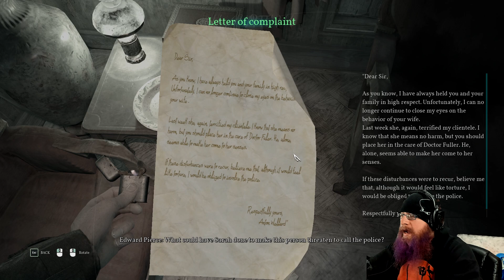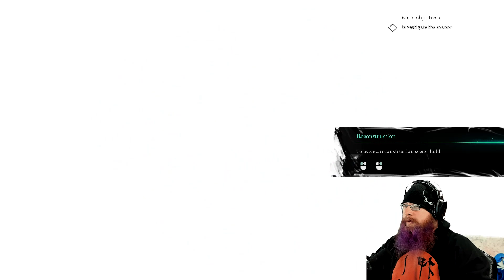WELCOME TO DARKWATER [2] - Call of Cthulhu PC Full Gameplay Walkthrough with Oshikorosu.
WELCOME TO DARKWATER, THE NICEST NEIGHBOURHOOD AROUND! ♥

　💣　ABOUT Call of Cthulhu:
⚜️ 1924. Private Investigator Edward Pierce is sent to investigate the tragic death of the Hawkins family in their imposing mansion on the isolated Darkwater Island, off the shores of Boston. Between unfriendly locals and dubious police reports, it becomes clear there’s more to the case than meets the eye. Soon enough, Pierce is plunged into a terrifying world of conspiracies, cultists, and cosmic horrors.
Hidden passageways, nightmarish asylums, illegal bars, and seemingly-abandoned warehouses make up Darkwater’s scattered geography. Originally supported by a now long-dead whaling industry, the island is home to only desperate old sailors and decaying families of old money with nowhere else to go. They do not like outsiders.
Faced with terrors beyond human comprehension, you must delve deep into the secrets that lay beneath the surface of the Darkwater Island community. Speak with the island’s inhabitants, overcome deadly horrors and discover cryptic clues, in a desperate attempt to expose the terrible truth at the heart of the Hawkins case.